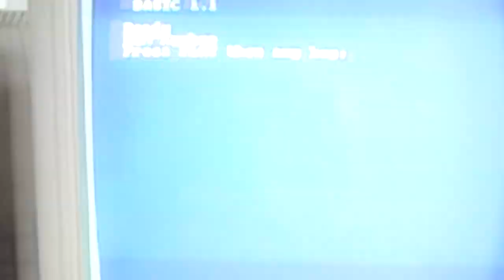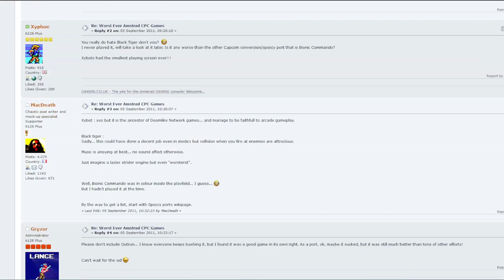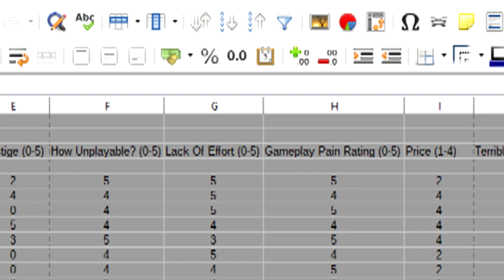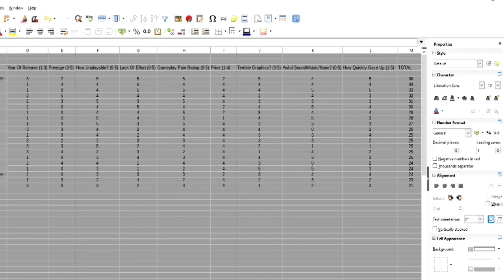[AMSTRAD CPC] The Top 10 WORST Ever Amstrad CPC Games!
Allllllright guys 'n' gals! Today, is finally the day, we take a look at and finally nail down a definitive top 10 worst ever Amstrad CPC games!

As you may know from my channel, I've reviewed and longplayed lots of great Amstrad games over the years and I do my best to showcase decent CPC games. At some point though, you have to take a look at terrible games - so let's get it all over with in one video!

This is a video 10 years in the making from when I first started gauging opinion on the CPC Wiki forums! Since then we've done a few live streams exploring the worst games, and asked in more places like Facebook groups, Discord, etc. From that I compiled a list of about 20-30 games and ran them through a spreadsheet with a scoring process marking them on various factors that make up a 'bad' game! The highest scoring 10 are now ready.

Amstraddler
Andrea Wyatt
Anna Zero
Ben Nicholls
Big Juffer
Borilla
Brian Hooper
Chief89
Chris Mcgilvray
Chris Milner
Chris Weatherley (Novabug)
Craig Harrison
Crazy_Borg
Darren Carle
Dave Velociraptor
David Jenner
David Wykes
Devilmarkus
dnuke_
empty fortress
Ervin Pajor
FC Den Haag
Gareth Sloane
Gezza The Masked Reviewer
Gorkur
Greig Mcgregor
GreyBot
Henri Medot
Jimmythebantam
Jezjukes
JohnnyI3oy
Kazumi
Kev Hal
Kim Justice
Lewis Waddington
Lucas Rainford
Manshovel
Manuel Schulz
Mark Buffone (TheBuff1)
Matt Corbin
Maud N
Mikey Smith
Murray Robertson
Neil Lovely
Old Style Gaming
oxo good
Paul Barrick
Paul Henderson
Paul Walker
Pete Walker
Phil Sandiford
Philip Barrass
Rachel McGowan
Respergu
Retro Or Bust!
Retrosheep (AlanB)
RetroUnlim.com
Richard Jimenez
Richard Vivash
Robert Berry
Robin Hooke
Ross Gardner
Scott Bailey
Scott Main
Scott Robertson
Simon Osborne
Talon Skave
Tech Nick
The Avocet Pannier
Thomas Flavell
Wayne Jordan

Timings -
00:00 Intro
03:31 #10
07:06 #9
09:13 #8
11:56 #7
14:11 #6
16:24 #5
19:00 #4
22:37 #3
24:46 #2
28:27 #1
33:44 Dishonourable Mentions & Outro